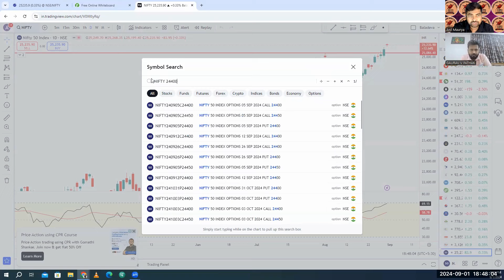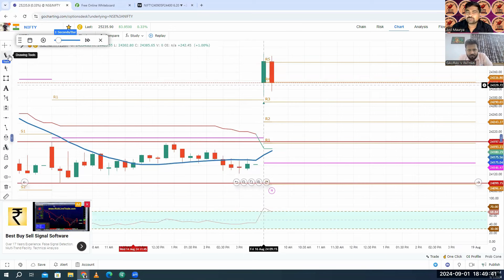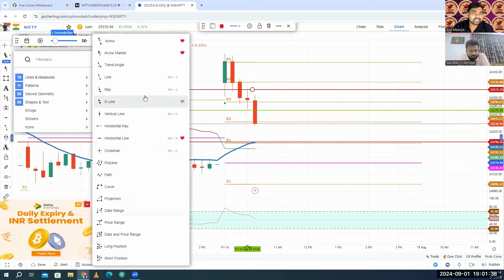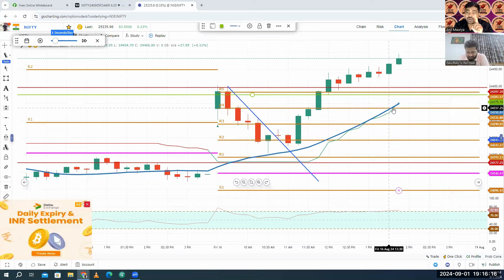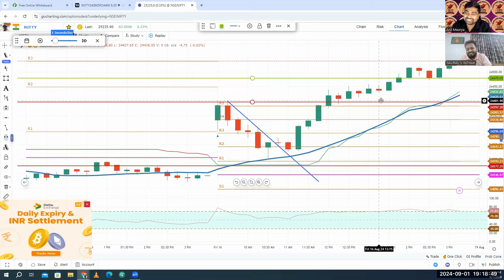The Trading Masterclass: Perfect Entry and Target Strategy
Share Market Complete Course (100% Practical Oriented Course)
💥💥Master in Trading & Investing💥💥

👉Basics of market
👉Fundamental analysis
👉Technical Analysis
👉Swing Trading
👉Scalping Trading
👉Future and Option Trading
👉Option Strategy
👉Commodity trading
👉Portfolio mgt
👉Live Market Trading
👉Full Support for lifetime
👉Added in WhatsApp group
👉 Complete Notes provided

👨‍💻👨‍💻3 Mode of Class👨‍💻👨‍💻
👉 Offline Class (Pune)
👉 Online Live Class
👉Pre-Recorded Class Video (100+ Hr video)

🤑🤑Fee Structure🤑🤑
Offline Class - 25000
Online Class - 20000
Recorded class- 12000

Note- Fee will be recovered after course

Contac to join live class  - 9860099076/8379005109